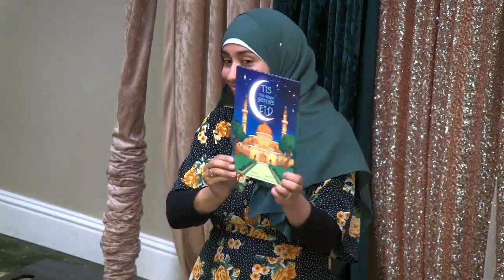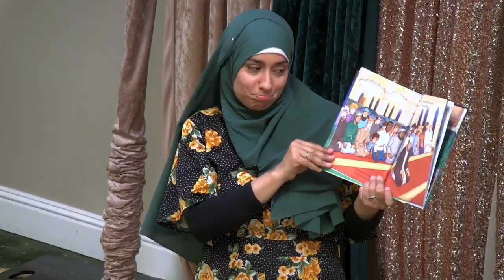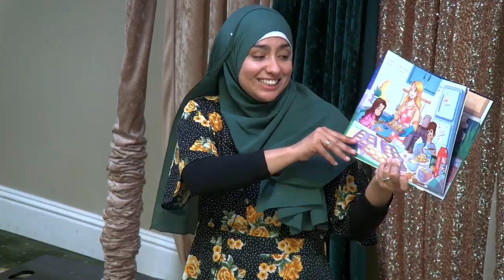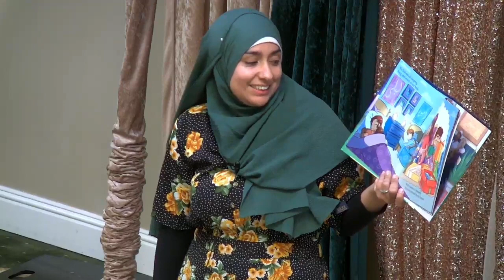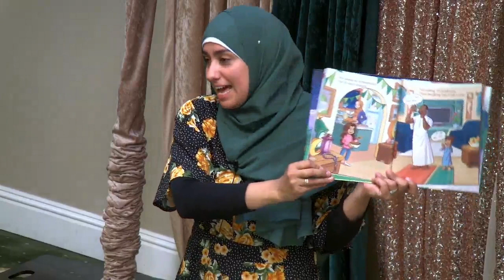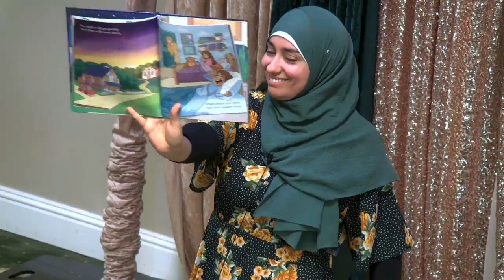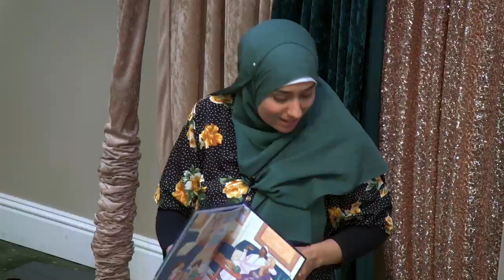Eid Story Time: "'Tis The Night Before Eid" by Yasmin Rashidi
Sister Emira Mustafa reads 'Tis The Night Before Eid by Yasmin Rashidi and illustrated by Mariam Aldacher.

This talk was delivered via the Muslim Community Center - East Bay (MCC East Bay) in Pleasanton, California on April 23, 2022.

About the Book:
This is an amazing rhyming story that follows one family as they recount the special parts of Ramadan and prepare for Eid.

Yasmin Rashidi is a licensed elementary school teacher and lifelong lover of children’s books. She believes books both enrich and enchant the lives of children, and her goal is to create books that reflect the lives and experiences of Muslim children. She currently lives in the Boston area with her husband and three kids.To find more information, visit her and to stay up to date with her work, follow her on Instagram at RashidiBooks.